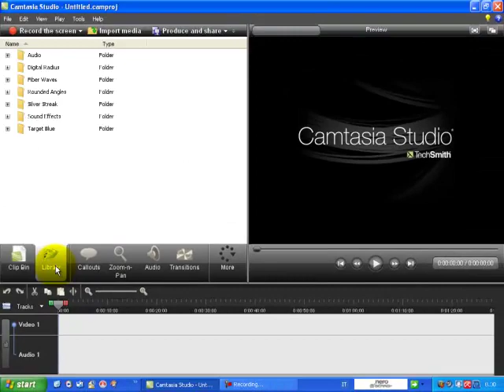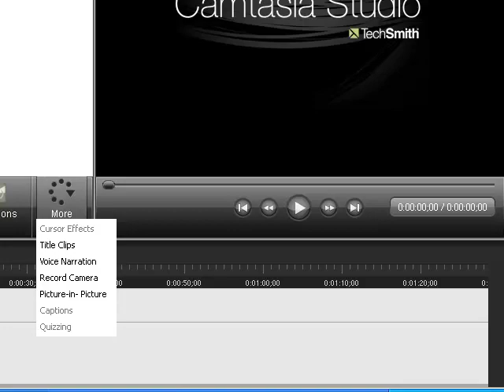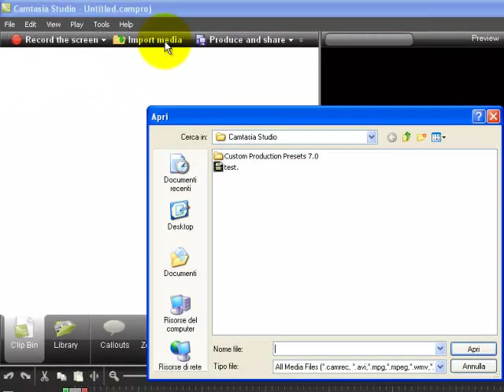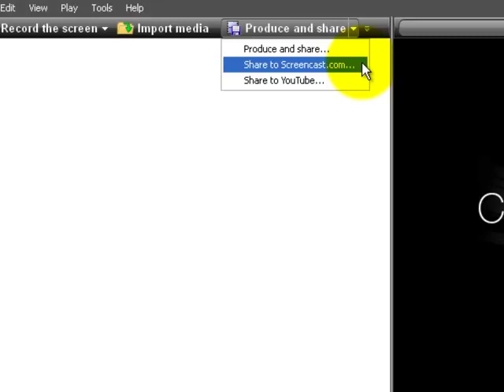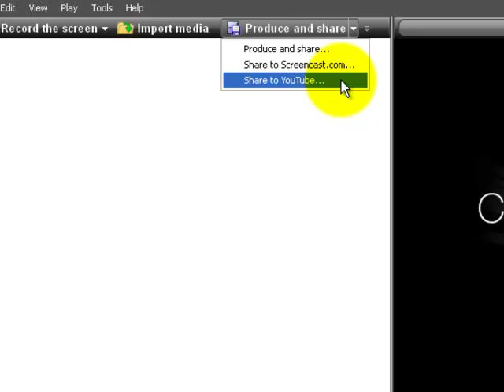Videotutorial Camtasia Studio N. 1 Pannello Di Controllo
VideoTutorial Camtasia Studio 7 N. 1 Pannello Di Controllo
Segui il tutorial dal sito:
Cerca gli altri tutorial di camtasia.